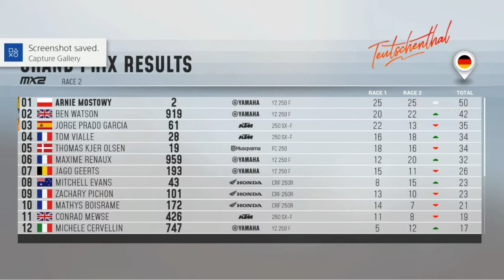MXGP of Germany Full 1st Moto + 2nd Moto Highlights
MXGP of Germany MX2 250
Team JK Racing Yamaha